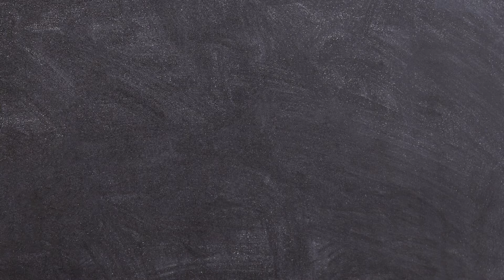Konnect- bad bad gal (Send And Recieve Riddim)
Purchase your mp3 copy here:

This beat is a mixture of dancehall, soca, afro and edm. Hard hitting 90's style drum, simple melodic instruments with rapid spitting dancehall vocals on-top by Konnect. This mixture results in an uptempo hardcore Caribbean feel whine up song of which the ladies cannot resist to shake their asses.

Produced by Richie Links @ Young School Production

Song: Bad Bad Gal
Artiste: Konnect
Producer: Richie Links
Engineer: Young School Production Richie Links
Genre: Dancehall
Year: 2018

| • Social Media • |

| Artiste | Konnect

| Visual Graphics |

By: Richie Links

| Engineer and Production |